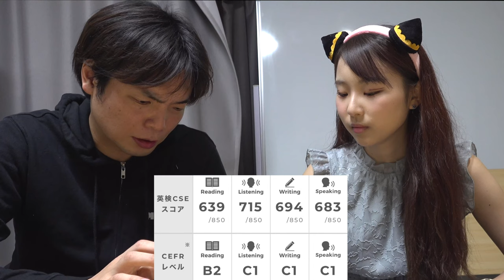早稲田卒アイドルまりもが英検１級に合格するまでの軌跡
早稲田卒アイドルまりもの英検１級合格までの道。ライティング、スピーチ披露と合格発表

【BABYBEARDの新メンバーまりも】英検１級合格祝いでドンキ1万円企画したら無視して爆買いしてきた

‹出演者情報›
もりてつ
発音指導士